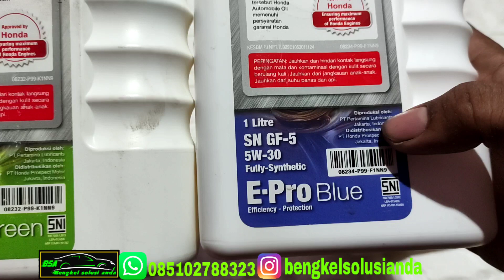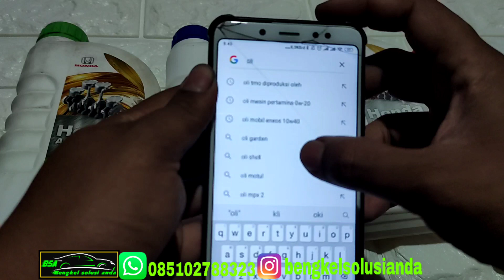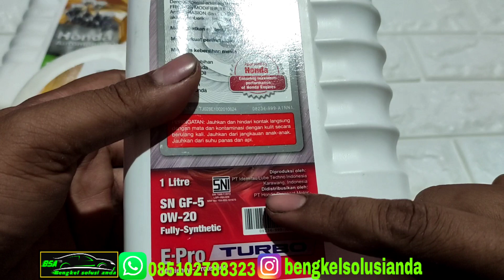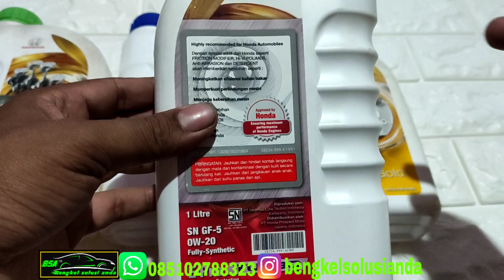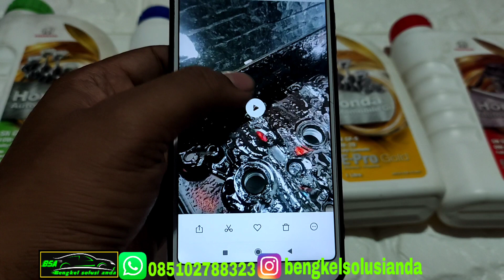OLI MESIN HONDA DIPRODUKSI PERTAMINA & IDEMITSU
maaf video sebelum nya kehapus
ini upload lagi
semoga bermanfaat
Terima kasih